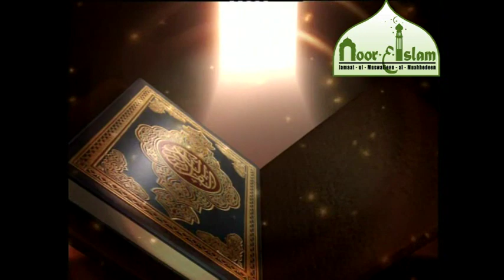''Miskeen c'est qui san la'' Khutbah par Z Imamane 18 07 2014